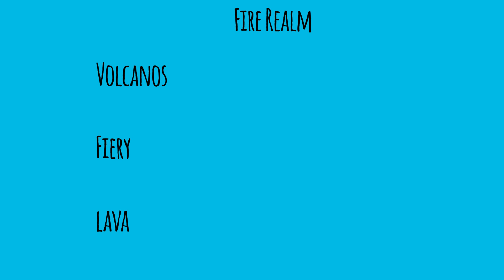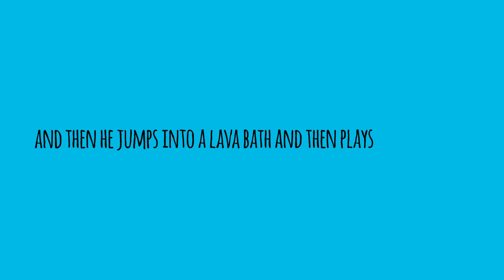Meet Dash ...he's a Griffin!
Zack's imagination has produced, and I quote, "the most amazingist imaginary friend ever!".
From the Jack and his brother library.   Uploaded by Janie Grace.